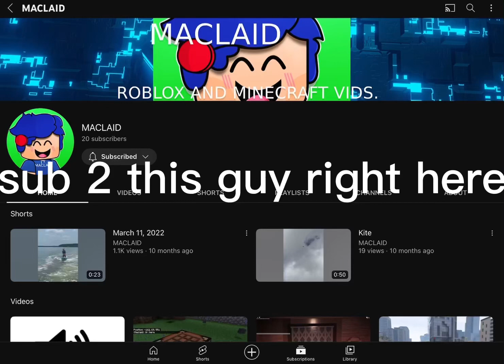sub 2 this dude right this second :)